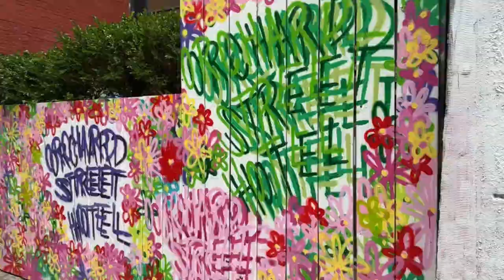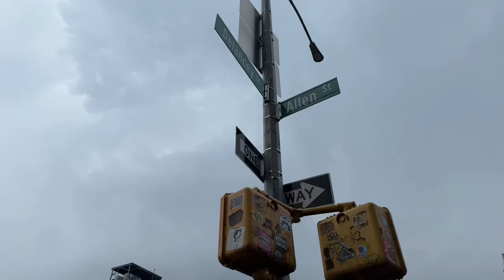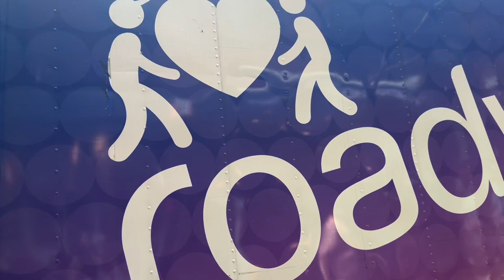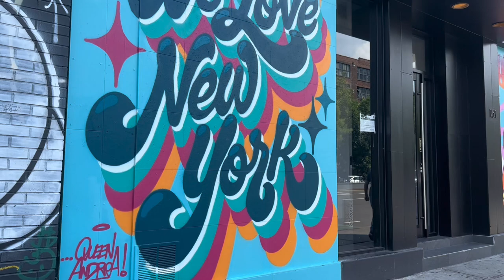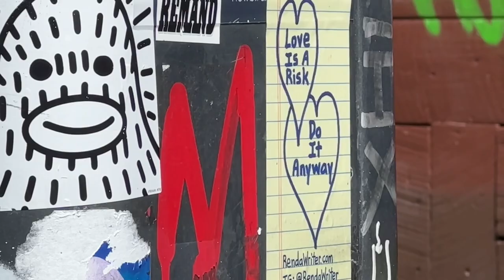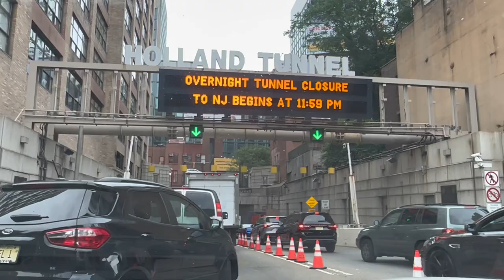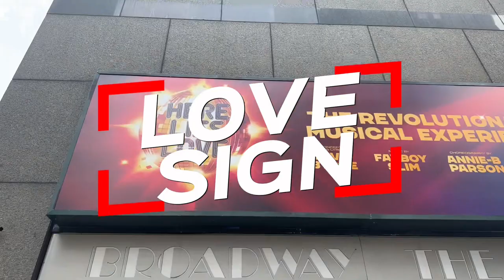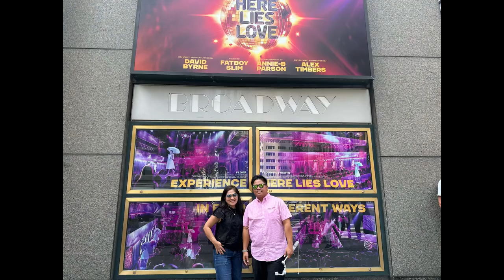New York Trip: Lower East Side & Broadway, Here Lies LOVE, Chinatown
Day 1 of our New York LOVEnture is at the Lower East Side where we chased some LOVEsigns. We also visited Chinatown to get some of our favorite pork buns and bubble tea.
Day 2 is in Broadway. Here, we chased a special LOVEsign at the Broadway Theater. It is Here Lies Love, a play starring Leo Salonga. We got to meet her and the rest of cast right after the show too!

Please buy us a coffee to  support our LOVEntures ☕️

MJ ♥️